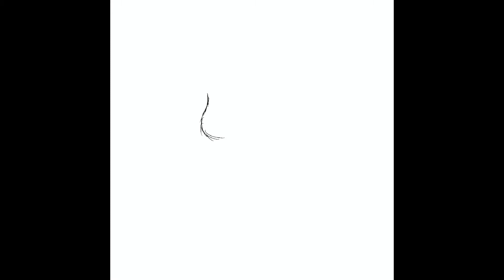EnTeriNg Katryn50con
Hey guys! Today I'm entering the contest from Katryn!